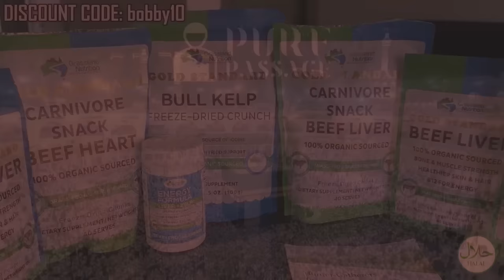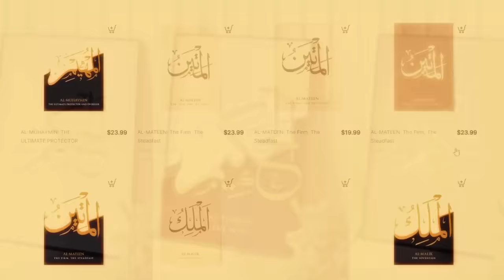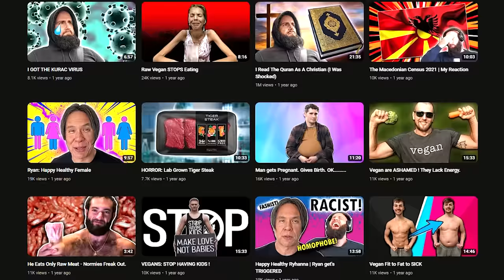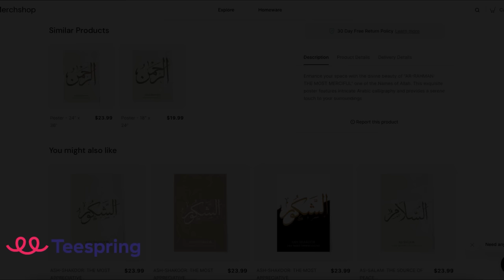I have a BIG Announcement...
For EUROPE €:

Account holder: HALAL HOLDINGS LTD
BIC: TRWIBEB1XXX
IBAN: BE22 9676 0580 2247
Wise's address: Avenue Louise 54, Room S52
Brussels
1050
Belgium

For UK £:

Sort code: 23-14-70
Account number: 57270672
IBAN: GB85 TRWI 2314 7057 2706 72
Wise's address: 56 Shoreditch High Street
London
E1 6JJ
United Kingdom

For  US 💲:

ACH and Wire routing number: 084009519
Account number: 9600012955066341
Account type: Checking
Wise's address: 30 W. 26th Street, Sixth Floor
United States